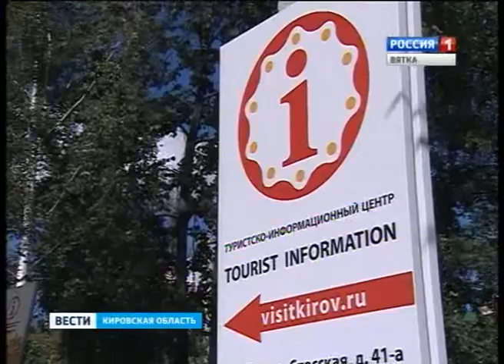Всероссийская национальная премия в области событийного туризма(ГТРК Вятка)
В Кирове впервые в истории проходит финал Всероссийской национальной премии в области событийного туризма.